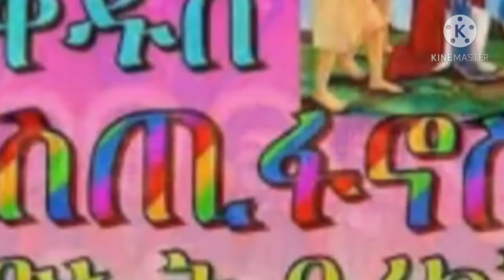የቀዳሜ ሰማዕት ቅዱስ እስጢፋኖስ ታሪክ